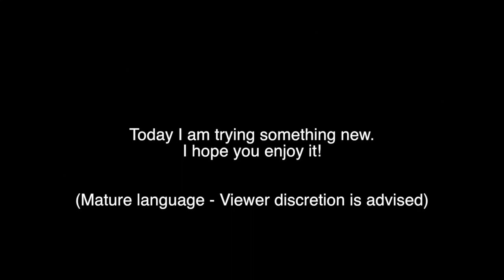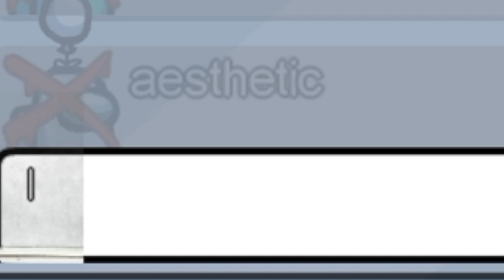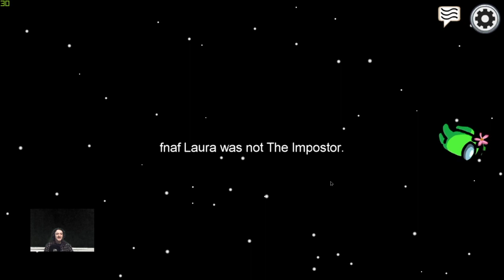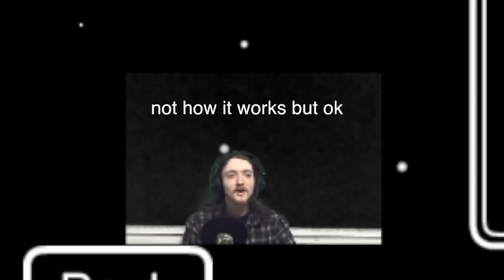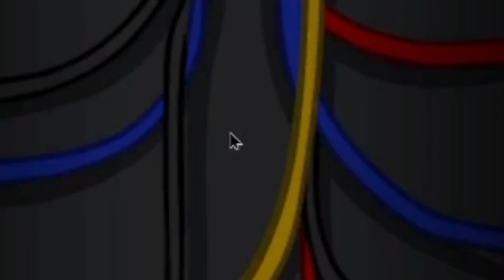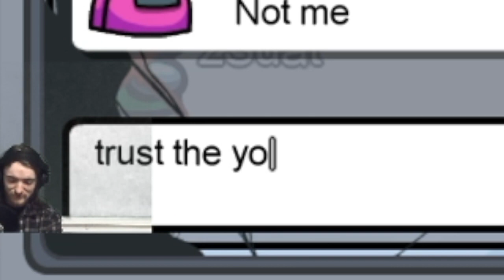Among Us But I've Never Played It Before – 20 E's Productions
I think I like this game for the wrong reasons...